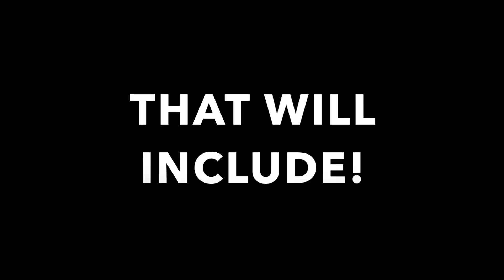New Trailer for my Channel!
A BRAND NEW TRAILER, TELL ME WHAT YOU THINK!